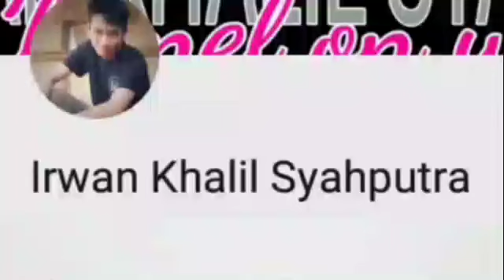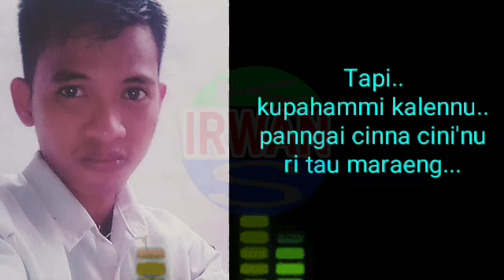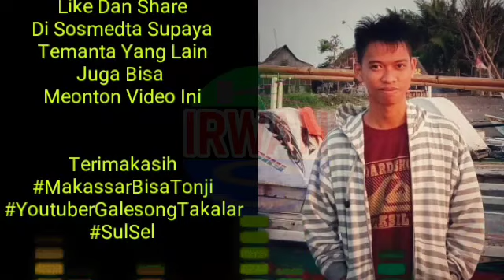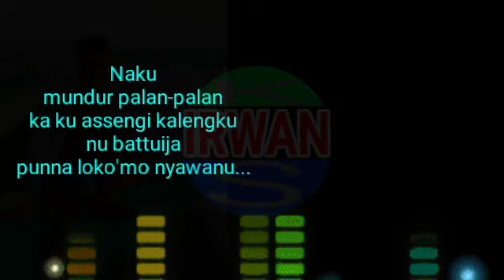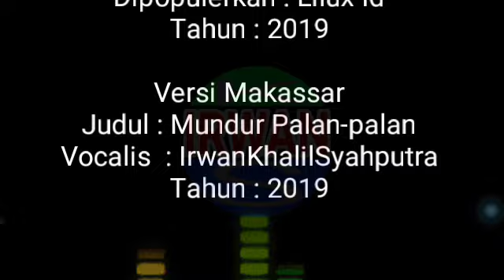Mundur Alon-Alon versi Makassar (Mundur Palan-Palan)-IrwanKhalilSyahputra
Mundur Alon-Alon original berbahasa Jawa dan adapula versi bahasa Indonesia.
Dinyanyikan oleh Lilux Id dan dicover kedalam bahasa Makassar oleh IrwanKhalilSyahputra.